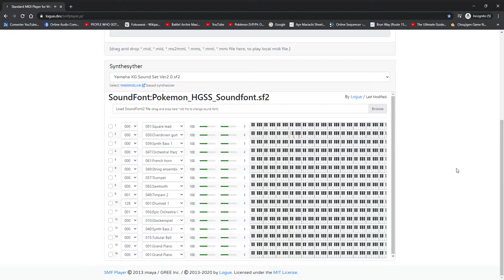Purple Sister Theme (Pokémon HGSS Remix)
Another one is that I used Online Sequencer, so the instruments presented in the video are different from what it really is in the website.
Sources used (although I remixed it):
Well, I am too speechless of what I've made. Welp, there it goes where no-one has gone. Heh, I don't know what I shall say.
"Good job" to myself?
Nah, I'm just kidding, I like it, and I bet you will also.

Besides, I kept the format of the said theme such as Overdrive Guitars, Tubular bells, and Orchestral Hits as well as adding the feeling of Kanto and Johto with Timpanis and Synth Bass, along with adding hi-hats and drums.
Well, this time, I've just realized: I've made it more badass than the original theme, and more intimidating... and more beautiful to me.